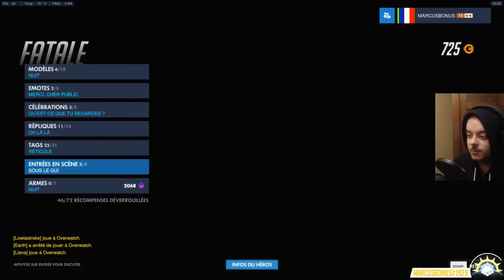[Gameplay] OVERWATCH - Ep. 107 : La gallerie de l'event! [FR]